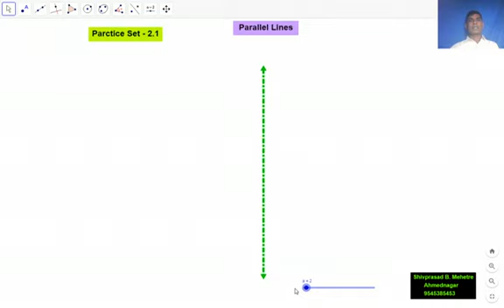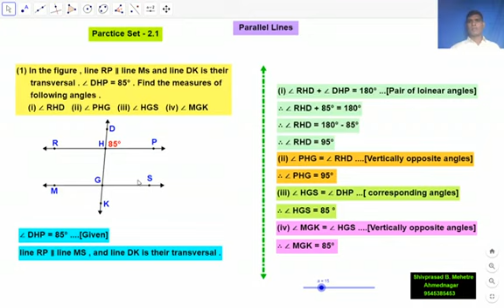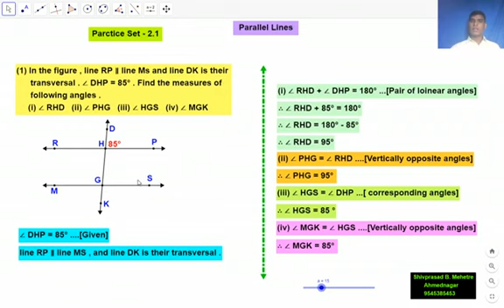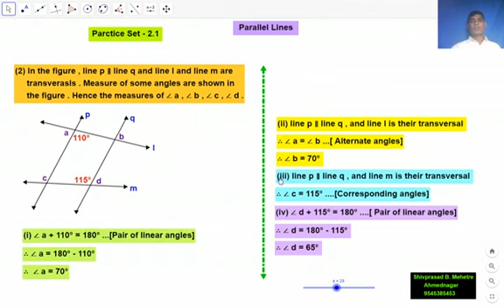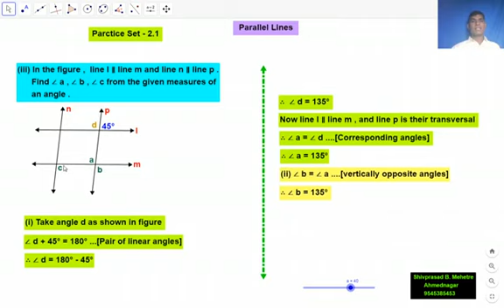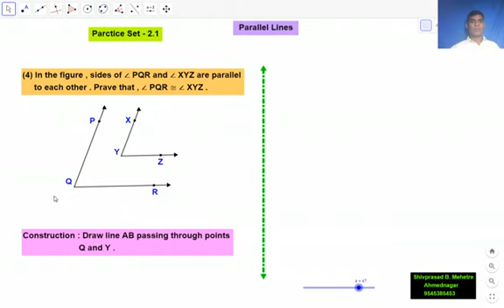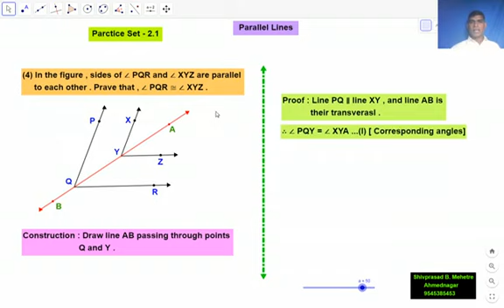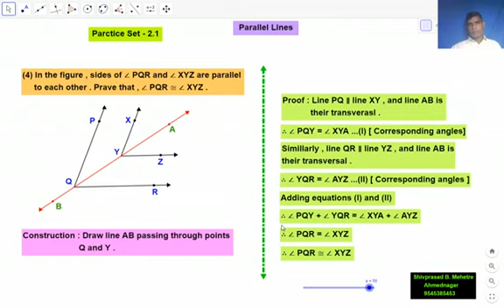9th-Parallel Lines [Practice Set-2.1]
Shivprasad B.Mehetre
Ahmednagar